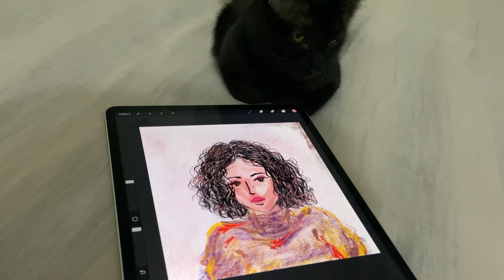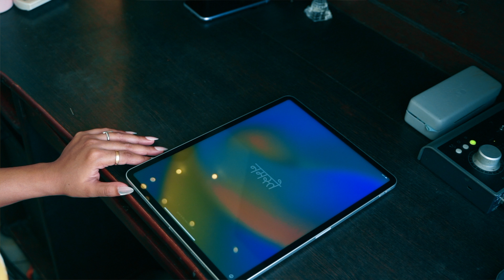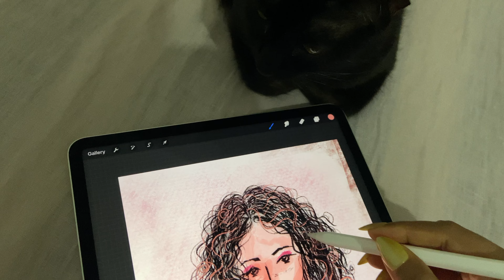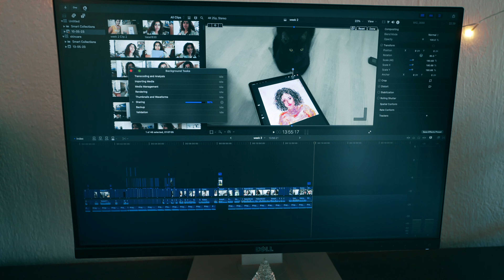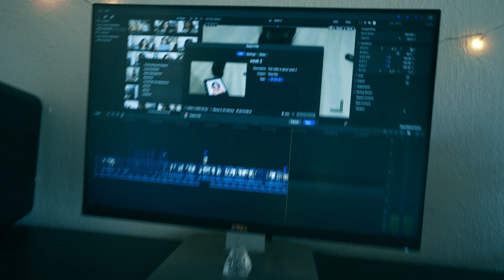Mac Studio + iPad Pro 12.9 ~ Unboxing Vlog💰 স্বপ্ন দেখলে পূরণ হবেই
I manifested my dream studio setup. Next up is the "The Studio Display" 💰

Intro - 0:00
Unboxing iPad - 2:05
Unboxing Mac Studio - 4:44
Stories - 5:55
Testing export speed - 13:52

► My Story 🧿
Hi. I am Tiasa, I love writing poetry, and stories and making original songs in my home studio all by myself. I do love painting as it's therapeutic to me, and enjoy talking about things that provide value.
I am a very spiritual person and practice meditation and scripting regularly to dive deeper into my consciousness. I inspire you to do the same 🧘
Apart from being an artist, I love collaborating with conscious brands that are doing amazing when it comes to raising awareness regarding women's health and education and so many great things. 🤝🏽
Your support and love matter to me a lot. I film and edit all of my videos by myself.
You can check out my poetry collections "Unheard Verses" and "To Love is To Muse" and find my original songs on iTunes, Spotify, or YouTube, etc.
I send you all love and best wishes 💖

► My Books

► Amazon Links of my Books

Unheard Verses
To Love is to Muse

► STREAM / PURCHASE MY ORIGINAL SONGS HERE